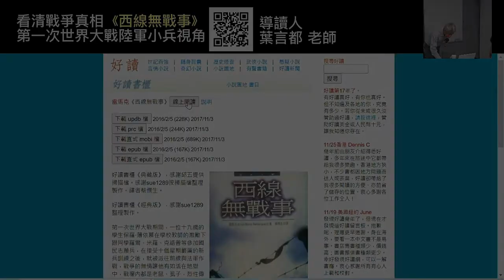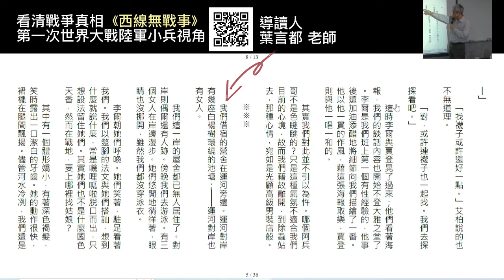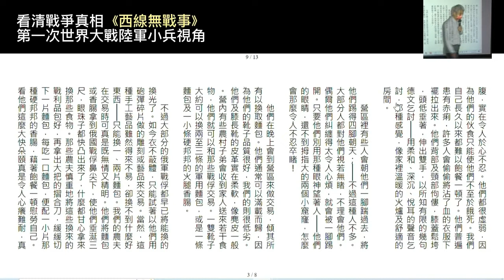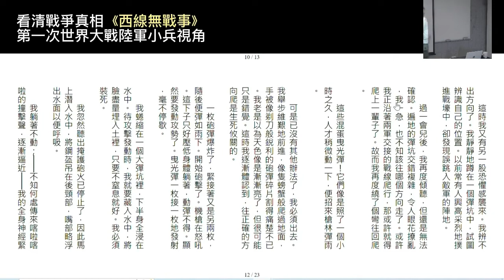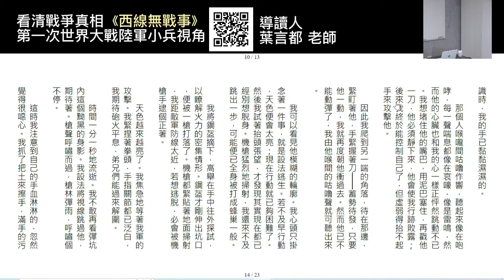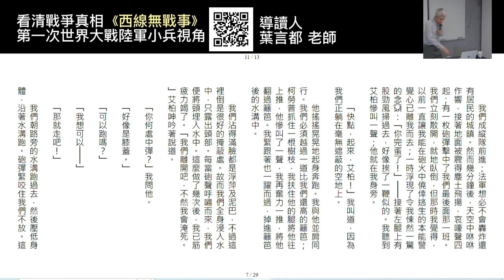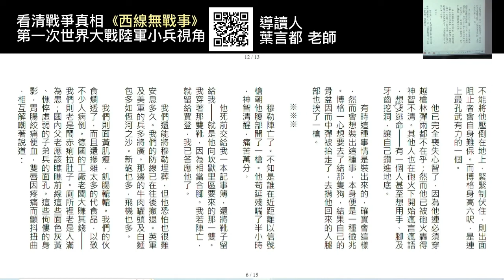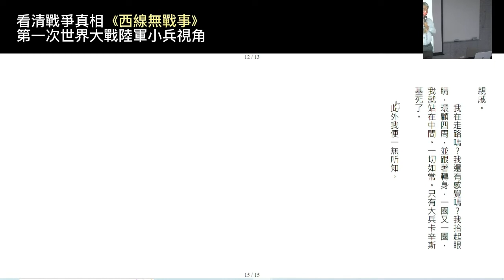看清戰爭歷史系列講座(一)雷馬克之《西線無戰事》葉言都老師導讀 ｜旅讀OR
看清戰爭真相的三扇窗戶Part1_雷馬克《西線無戰事》，葉言都老師導讀(歡迎打開CC字幕)
戰爭是絕對殘酷的，
戰爭是絕對理性的，
在戰爭中，任何行為只要合理有效，不論怎樣殘酷，都會被執行。
台灣平地從1895年以來沒有地面戰爭，
台灣天空從1945年以來沒有炸彈落下，
身為現代台灣居民，請自問：「我瞭解戰爭嗎？」如果你對這個問題不敢完全肯定，那就請你來聽講。

/講座簡介/
葉言都老師這次將會介紹三本有關戰爭的書，分別從陸、海、空三軍的角度，來談戰爭對當代的影響；他說：『這三本書暴露戰爭真正的面貌，我認為是現在台灣居民應該知道的。』歡迎大家透過葉言都老師的剖析，正視戰爭與我們的切身關係：
◆第一本書_雷馬克《西線無戰事》：陸軍作戰，一次大戰德國第一線基層士兵觀點，充滿著壕溝戰、衝鋒、肉搏、毒氣⋯⋯

◆第二本書_橋本以行《伊58號潛艦歸降記》：海軍作戰，二次大戰日本海軍中佐（中校）潛艦艦長橋本以行觀點，充滿著長程巡航、機械故障、緊急下潛、自殺單人潛艇⋯⋯

◆第三本書_麥爾坎《失控的轟炸》時報出版社2022新書：空軍作戰，二次大戰美國戰略轟炸部隊指揮官觀點，充滿著白晝轟炸、選擇目標、無差別轟炸、凝固汽油彈⋯⋯

/講師介紹/ 葉言都 老師
1949年生於澎湖，祖籍北京，父系為滿族葉赫那拉氏。
台灣大學歷史系博士。
曾任英文漢聲雜誌研究員、中國時報各項職務（從人間副刊編輯到財務長）、世新大學兼任講師、時報旅行社顧問、古蹟台北故事館諮詢顧問、倪匡科幻小說決審委員等。
現任敏隆講堂講師、台北市長官邸藝文沙龍講師、時報文化出版獨立董事。以普及歷史，作為畢生志願！